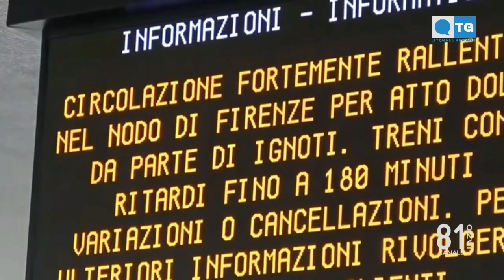TG LITORALE ROMANO 21 04 2023